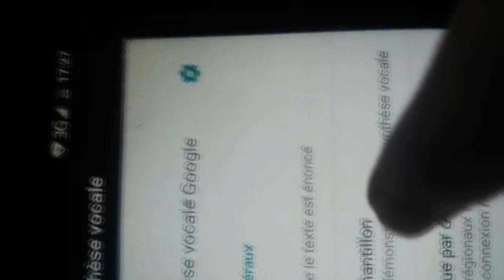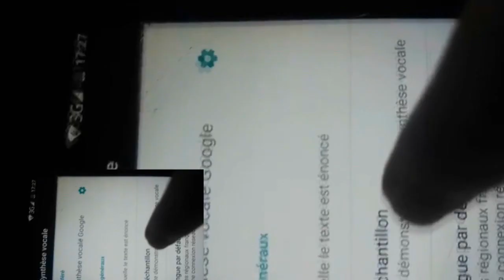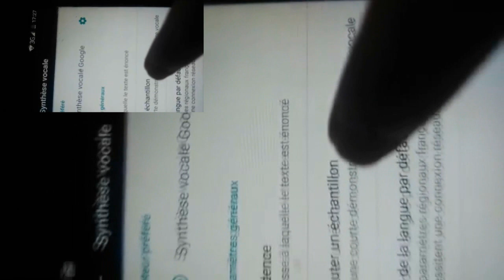Vocal Synthesis Sparta Remix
Requested by by Android High Tech Google